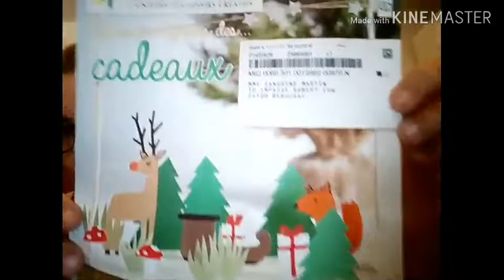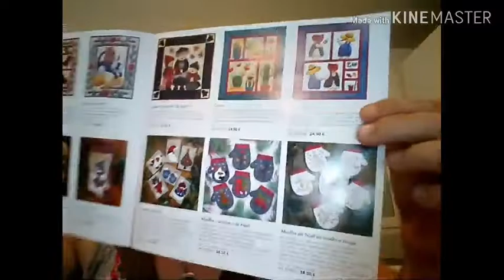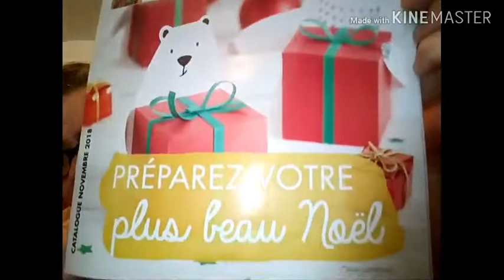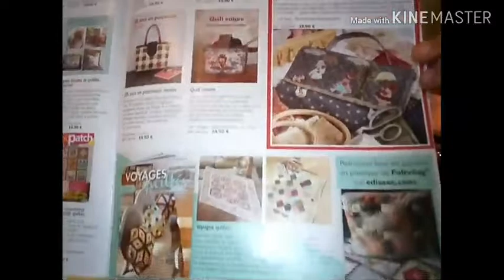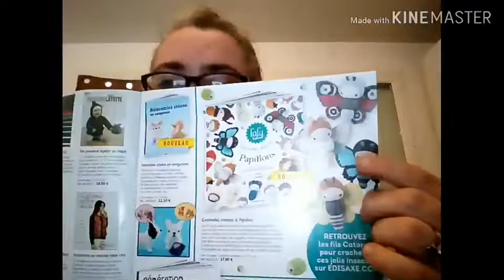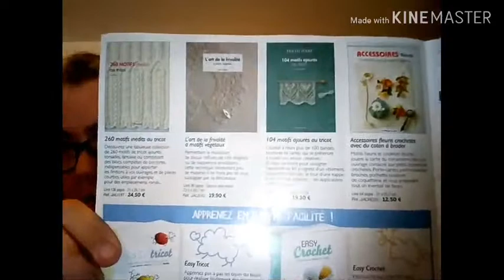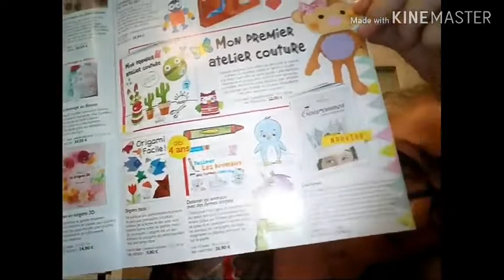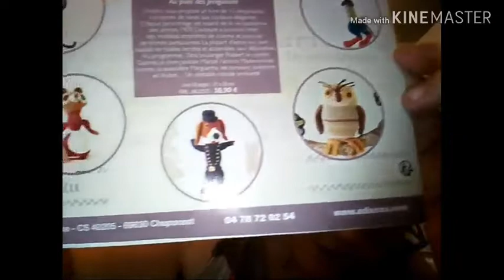Je vous présente un catalogue gratuit plus ma couverture au point granny